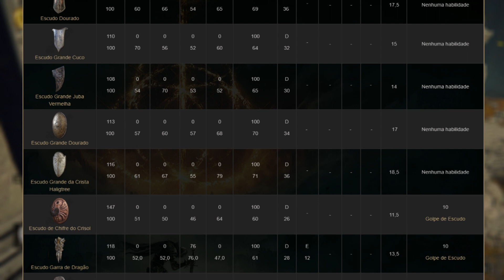🟠MELHOR build de 🛡TANK🛡 em ELDEN RING! PALADINO DA FÉ!!😱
Hoje trazendo mais uma build em Elden Ring, e hoje com um Paladino focado em tankar qualquer dano direto! Build perfeita para quem quiser bater de frente com os inimigos

Lives e vídeos. Segue lá! e